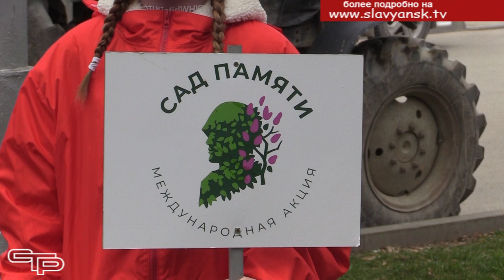Сад памяти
Международная акция «Сад памяти» пройдет с 18 марта по 22 июня 2024 года на всей территории нашей страны. Главная цель этой благородной акции - увековечить память о каждом из граждан нашей страны, погибших в годы Великой Отечественной войны, а также о воинах, отдавших свои жизни в зоне специальной военной операции. Это поможет сохранить историческую и семейную память